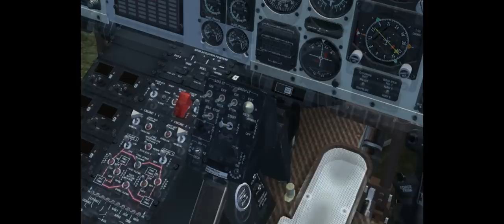FSX Helo flight out of Scar Creek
A 5:35 jaunt around the mountains and Glaciers.